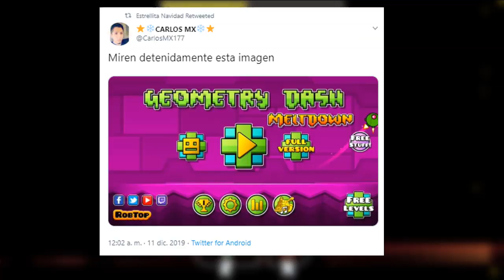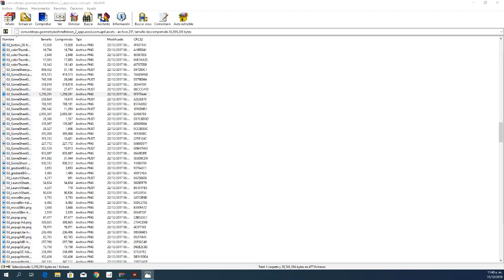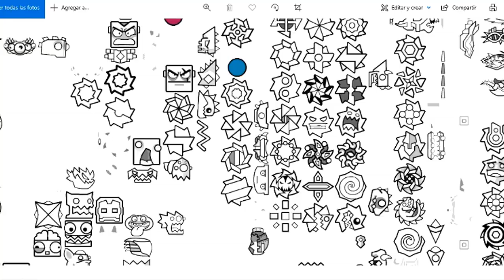¿Aparece el NUEVO VEHICULO DE GEOMETRY DASH 2.2 EN GEOMETRY DASH MELTDOWN?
Espero les guste y si es así regalen su bonito like :D
les hablo sobre si en verdad el Swing Copters asi llamado por la comunidad el vehiculo de la 2.2 apareció en  geometry dash meltdown pues aqui resolvemos la duda para los que aun tienen ese misterio de saber si en realidad si aparecio o no.